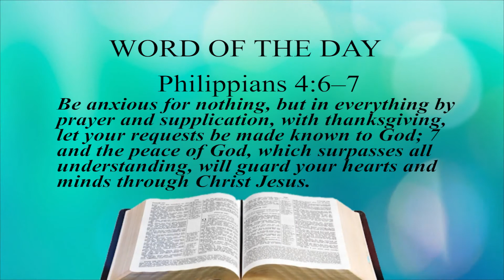Speak to Him & let your Prayer request be known to Him! 30/11/2021